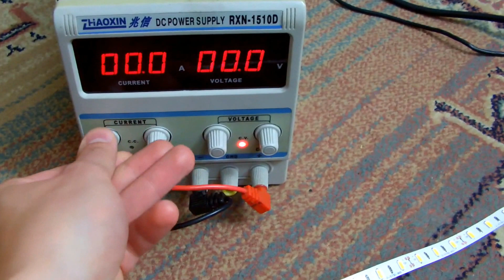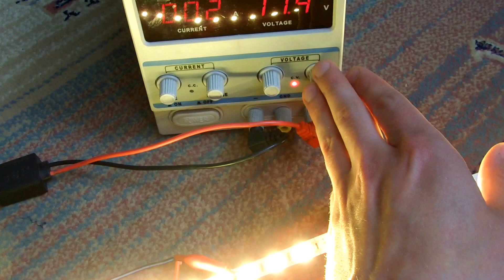Taśma Led 30lm/led ,1metr-30Watt,Silna tasma led, pasek led,very strong light led tape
Hello
On this video i would like show You very strong leds tape. This led tape have 30lm on one led. One metr take about 28,8Watt power. This is very strong leds lights. In 1metr is about 1000lm lights